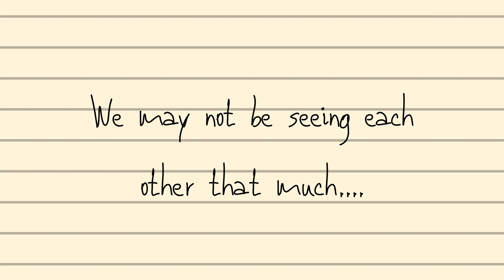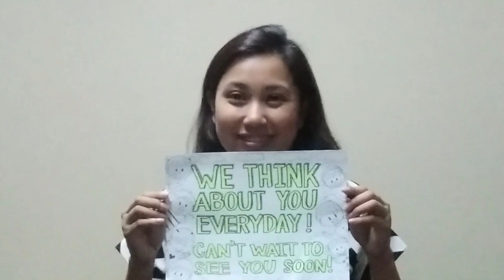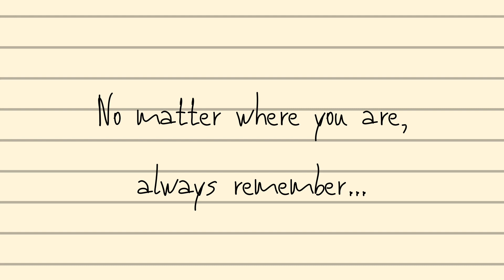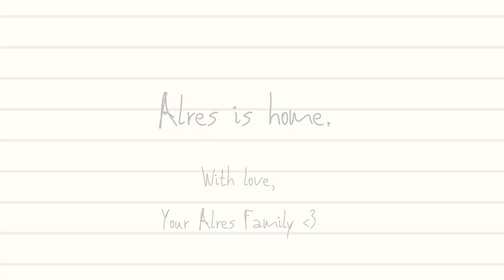For our ALRES students in the time of COVID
We have never been away from our students this long! We miss them all soooo much. We know it is difficult to be locked down for the past 50 days, but we just want to encourage them, give them hope, and remind them that their teachers love & believe in each one of them :) We will see you back in ALRES when all this is over! Just hang in there kiddos.